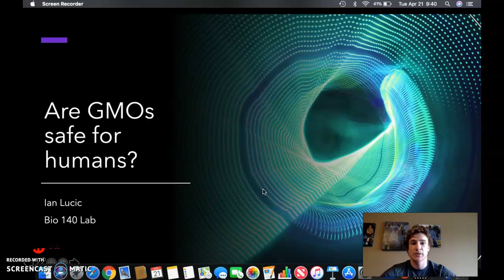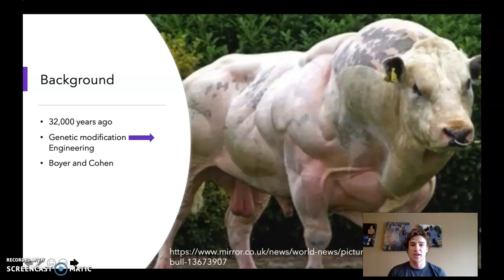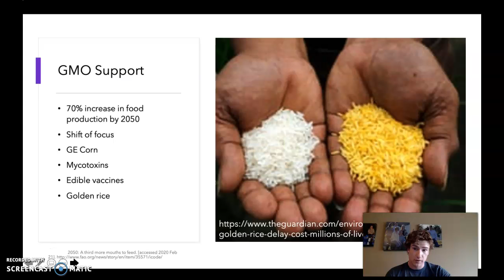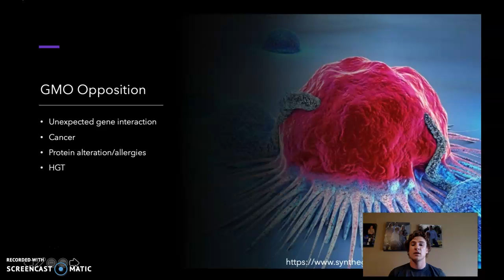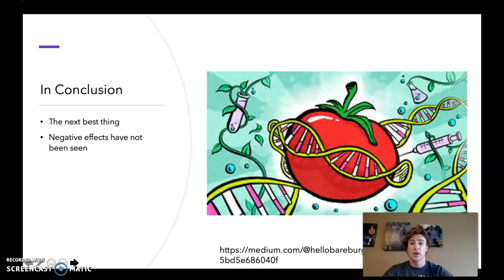GMO final presentation